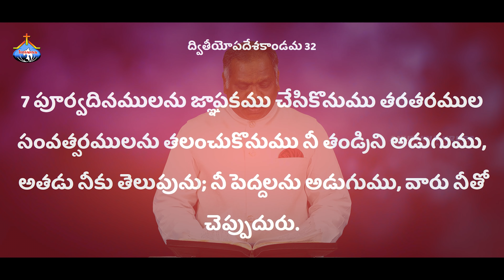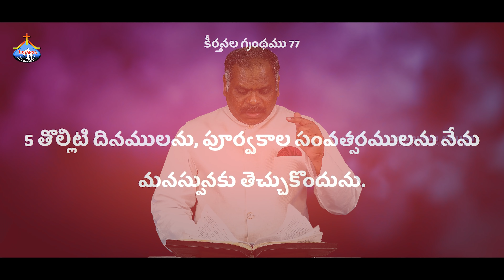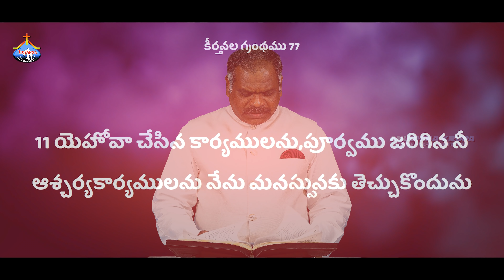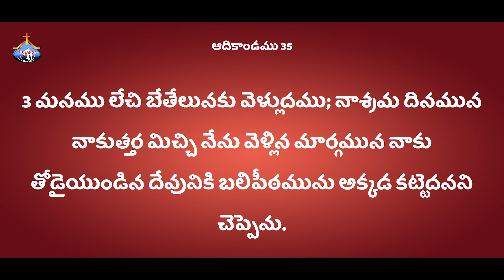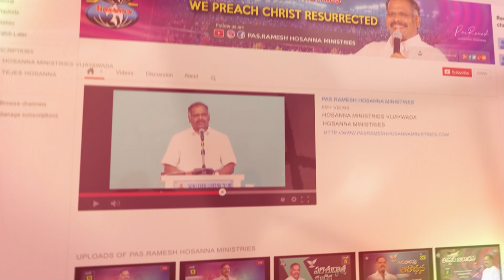22nd Nov 2021|| Hosanna Ministries Anudhina Krupa || Pastor.Ramesh Hosanna Ministries